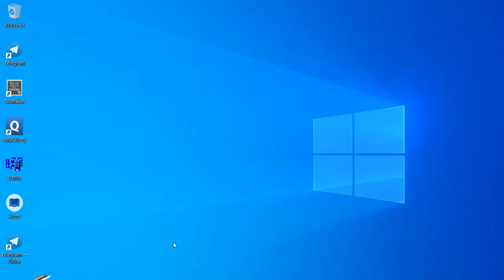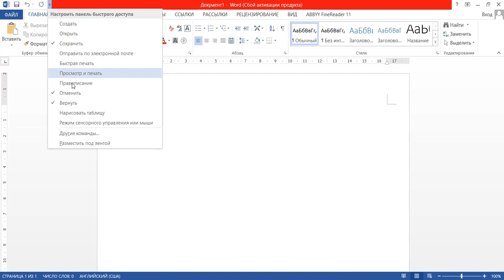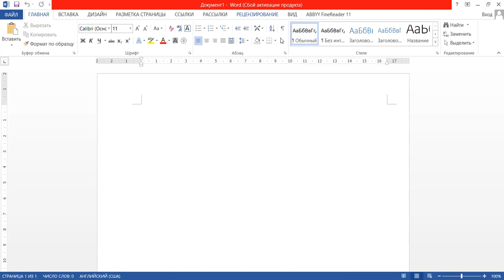Microsoft Word dasturini ishga tushirish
Microsoft Word 2013 dasturida ishlash